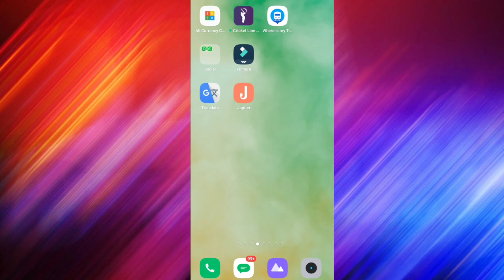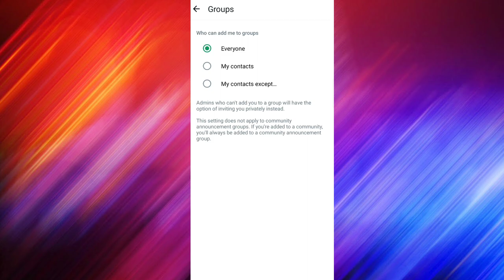WhatsApp Group Add Nobody | Who Can Add Me On Group Setting